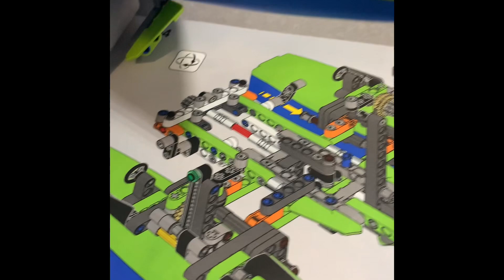Lego catamaran ￼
Fun project to build Lego catamaran ￼